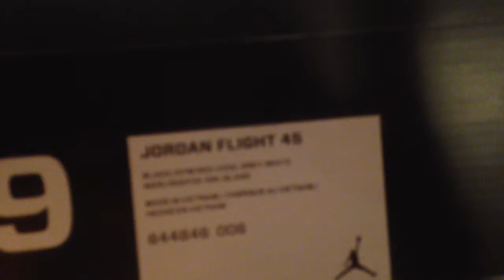Mens jordans flight 45! Dead stock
New jordans dead stock